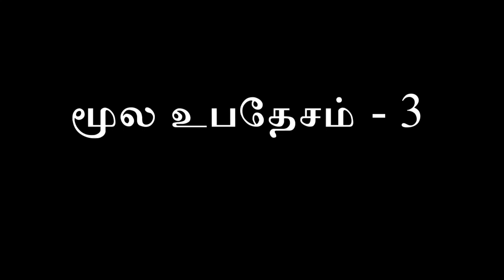Doctrine 3 | ANGELS | Basic Christian Doctrines Part 5 | Dr Suresh Ramachandran Tamil Message